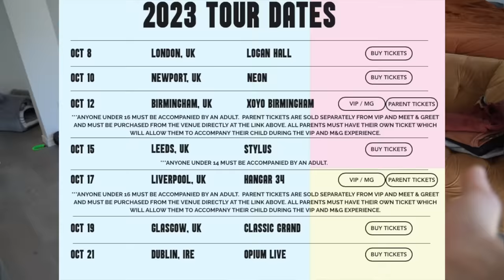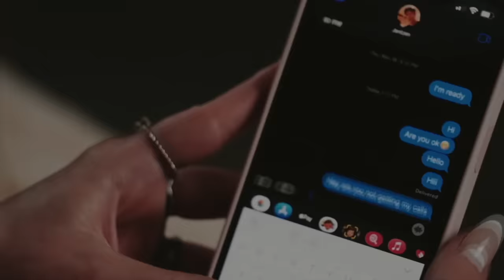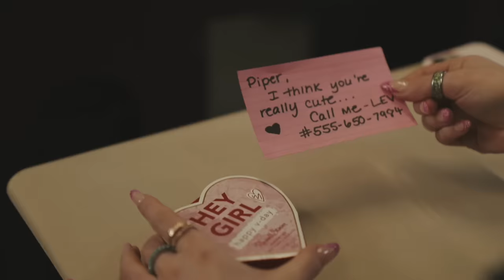This Is My Last YouTube Video...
Shalom bbys it’s Piper Rockelle! Hope your day is great but better watching this is my last YouTube video. That's right I've been doing YouTube for about half of my life, and this is gonna be the last video I film for now.

👚! BBYMERCH!👚